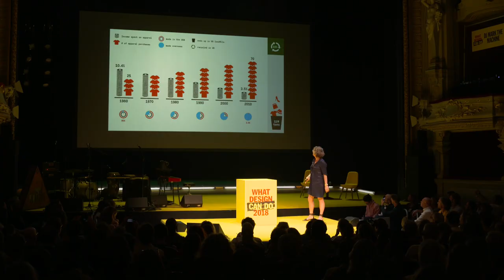From textile waste to art and why | Femke van Gemert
Femke van Gemert, designer of unique, handmade and sustainable art objects from upcycled textiles, taking the form of wall panels, tapestries, installations and site-specific soft wall coverings. Femke is convinced we have to reconsider the waste we leave behind after the use of textile products. Her work catches the beauty of imperfection and decay.